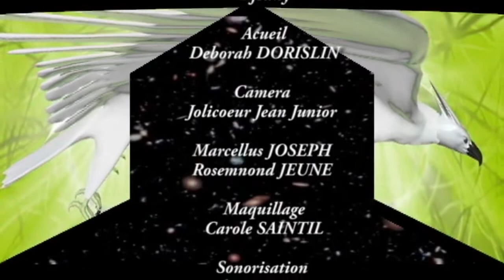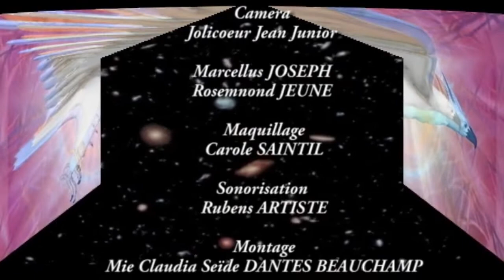KONTAK DJENNY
EXPERIENCE HORS DU COMMUN